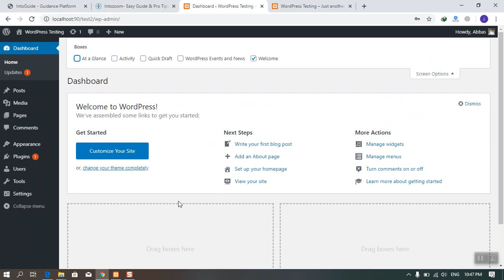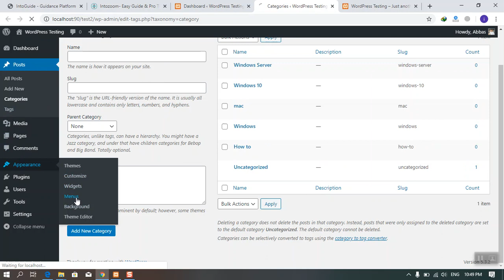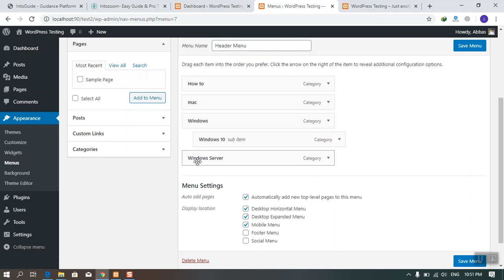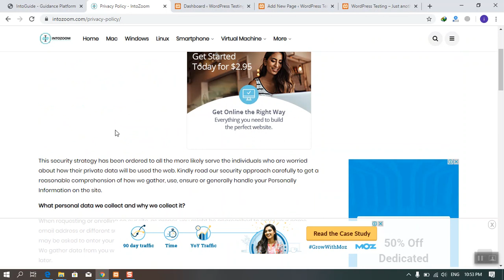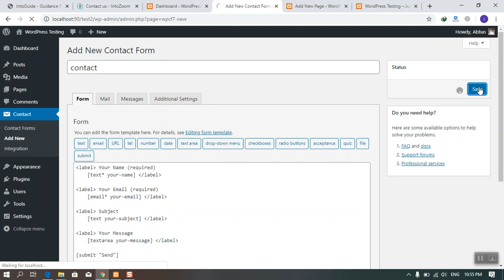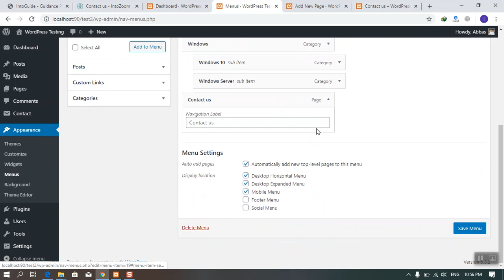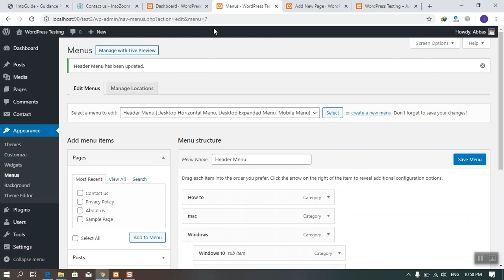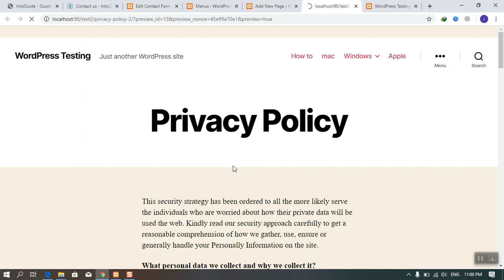3. How to Create Header and Footer menu?